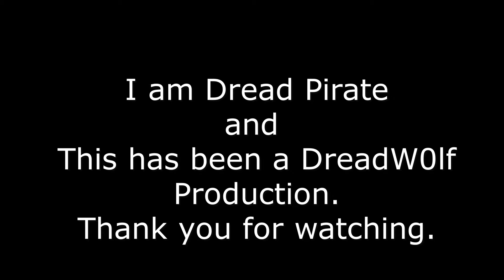Sea Of Thieves-The Reaper Daze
just some open crew pvp. trying to get better at it so i fly reaper alot. turning yourself into a target offers a bunch of experience and knowledge. i forgot to add it in the video but the music is by heilung. you can listen to the whole song